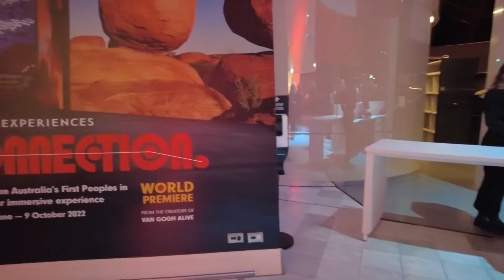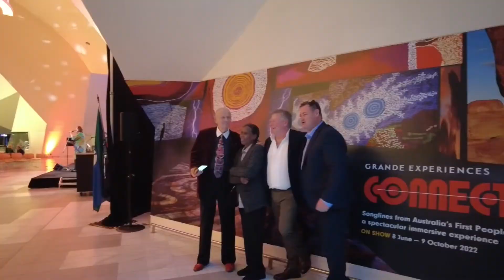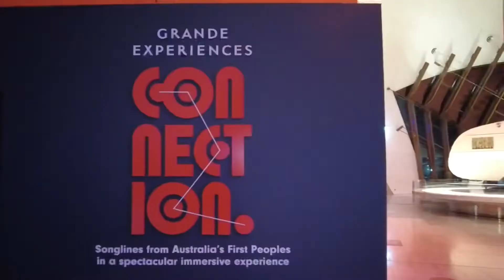Canberra social events -Connection. Songlines World Premiere opening at National Museum of Australia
Come with us for an elegant evening of wine, socialising and speeches in Canberra!
This is the video of the opening event to celebrate the World Premiere of the spectacular new National Museum of Australia immersive experience: Connection. Songlines From Australia’s First Peoples.

The Letsgomum family were invited guests of the National Museum of Australia.

***If you enjoyed this video, please consider leaving a Like or Comment to help us keep the videos coming - we really appreciate your support!***

Follow our Letsgomum Aussie family adventures!